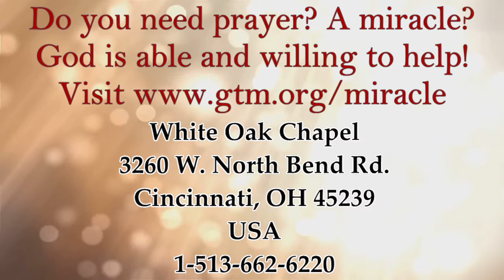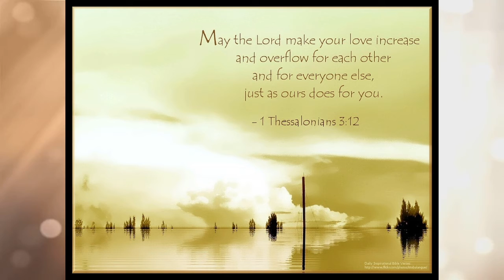"Help!" by Joseph Kostelnik, Ph.D.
"Keep Celestial 911 On Your Speed Dial!"

Main text: Luke 10:40-42. Also reference: Romans 8:26.

Recorded live at WOC on June 30th, 2021.

0:00 Sermon
31:45 Q&A